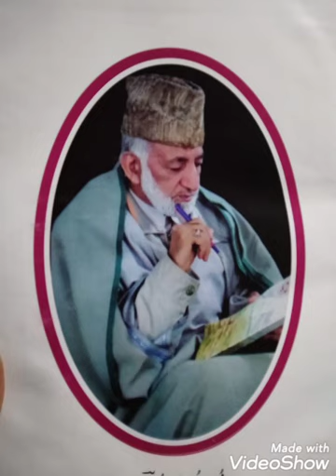KALAM SHAH MUSTAFA ULVI KULGAMI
BA ZABANH SHAH MUSTAFA ULVI KULGAMI